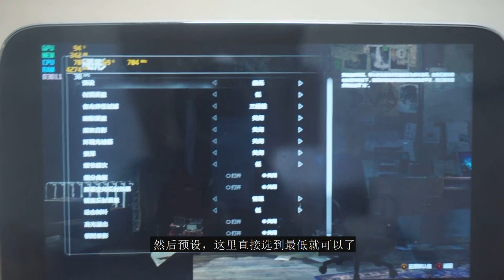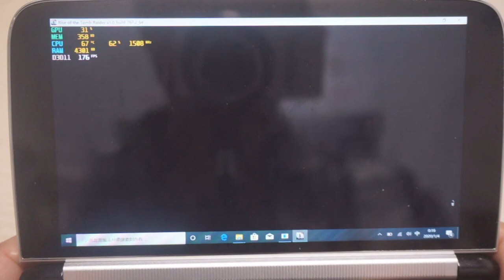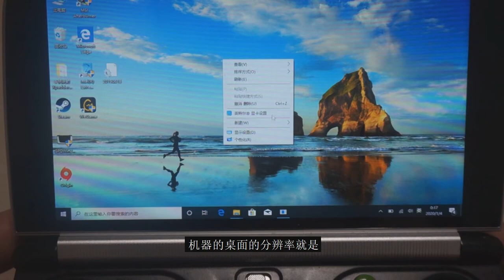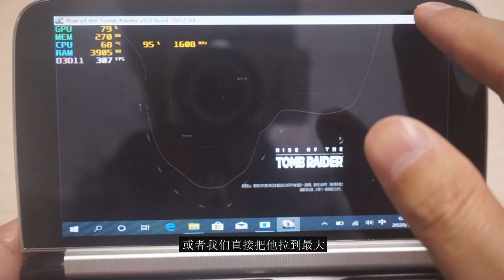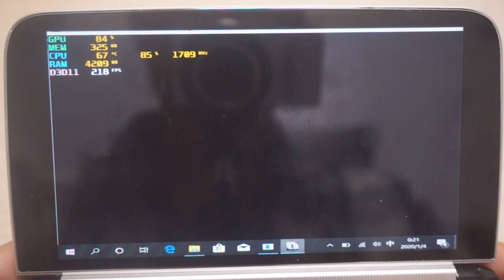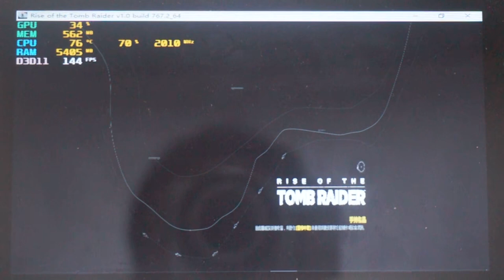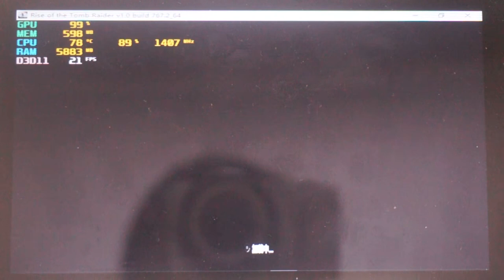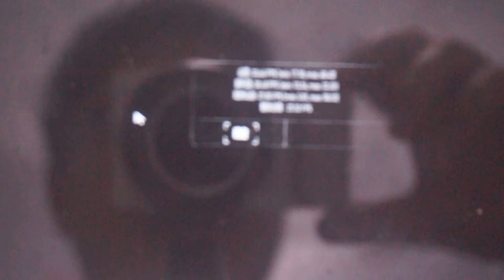GPD Win2 - Rise of The Tomb Raider - 30FPS